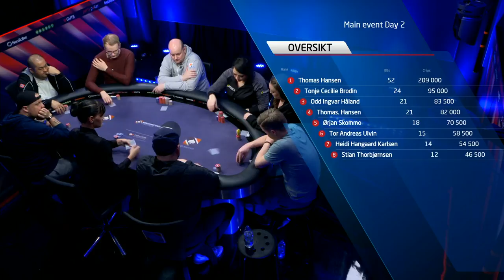Poker-NM 2018: Main event dag 2